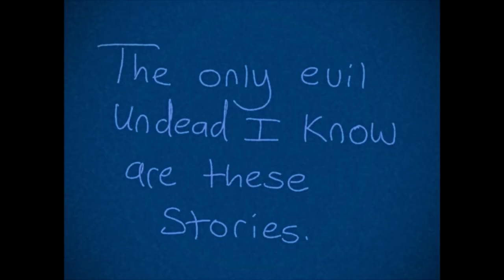Tin and Poncho: Episode 0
CONTEXT: In October 2020, I made a Tin and Poncho short but quickly deleted it as I wasn't happy with it. I thought it was lost forever. Turns out, as I was making my animation reel, I found that I still have the files on my computer, and was able to restore the full episode.

I... still don't like it, but I do like some bits of the writing, its interesting to see how little Poncho has changed especially.
But even then I wasn't a fan of the visuals and, well, that's not exactly helped nowadays with 2 years of improvement down the line.

Even so, I hope you enjoy this weird piece of Tin and Poncho history.